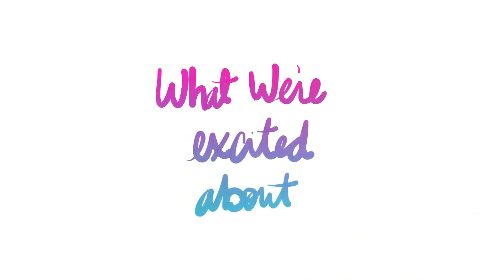What We're Excited About | Ep 10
This week Cassaundra Marie stops by to guest-curate WHAT WE'RE EXCITED ABOUT!

You can still catch the final show of Rule of 7x7: Summer Edition at 10pm; or head over to the Knockdown Center for the Opening Reception - großer lauscher -- Alyssa Miserendino's sound installation running through Aug 27; then catch Planet Connections Nominations Announcement and Playwrights For A Cause - which includes The Protest Plays tomorrow night; or head over to Fridman Gallery from July 23-27 to see Abigail Levine's Re-stagings No. 1: Choreographing LeWitt! ++ Don't forget to check out Cassaundra's work at daturablack.com